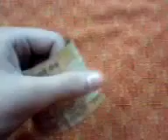COIN TRICK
BY ASEEM TYAGI
hey see this cool coin trick :)